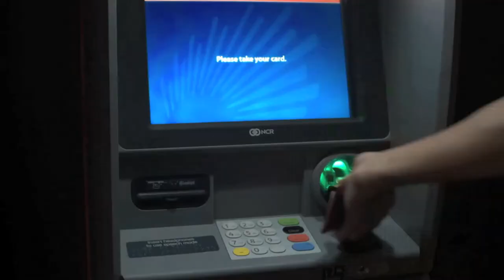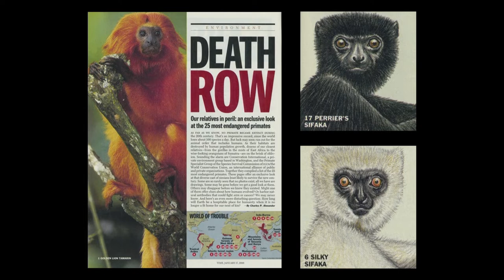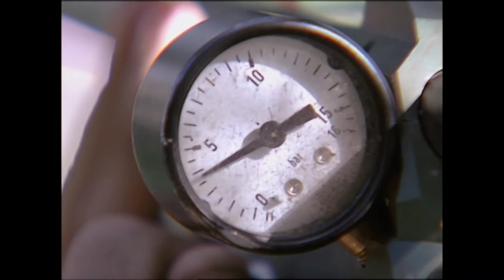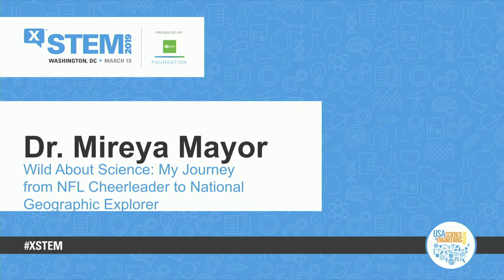WILD ABOUT SCIENCE: From NFL Cheerleader to National Geographic Explorer with Dr. Mireya Mayor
In the pursuit of a career in science, technology, engineering and mathematics (STEM), you don’t have to give up other things that you love such as cheerleading, art, sports and dancing, renowned primatologist Mireya Mayor often tells students, including young girls. Mireya — a former NFL cheerleader for the Miami Dolphins, daughter of Cuban immigrants, and mother of six – knows of what she speaks. “I was a cheerleader who had grown up taking ballet and piano lessons,” she said in an interview with the National Geographic. It was in anthropology class during college when the desire to pursue the study of primates hit her. “I was seized by the fact that some of the most incredible animals on the verge of extinction had never been studied, and that in some cases, not even a mere photograph existed to show their existence.”

 The 2019 X-STEM Symposium, presented by NCR Foundation and the U.S. Department of
 Defense, took place on March 19, 2019, at the Washington, DC Convention Center. X-STEM is an annual event created by Science Spark and is geared towards students in grades 6-12.